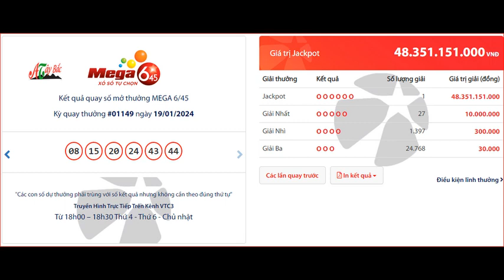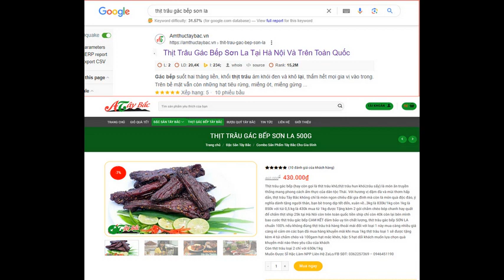KQ mega 645 vietlott thứ 6 ngày 19/1/2024 - KQXS MEGA 645 - kết quả vé số tự chọn vietlott mega 6/45